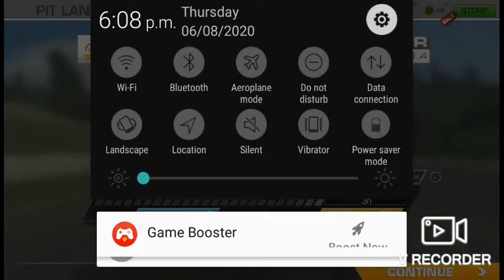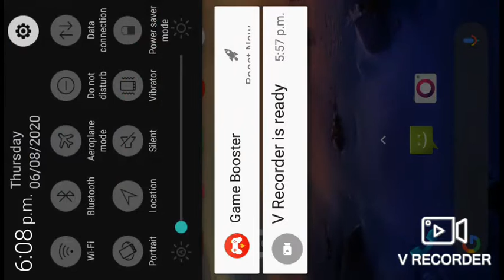It's impossible race to win 👿 |Real racing 3 gamplay and tricks and tips.